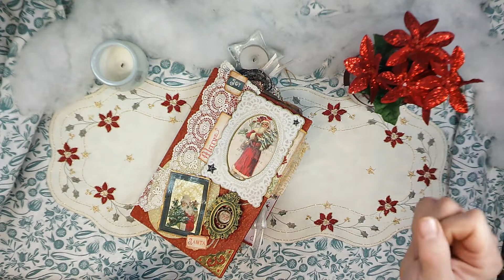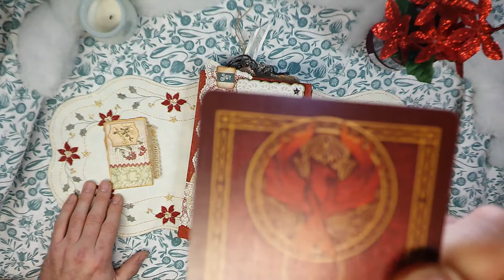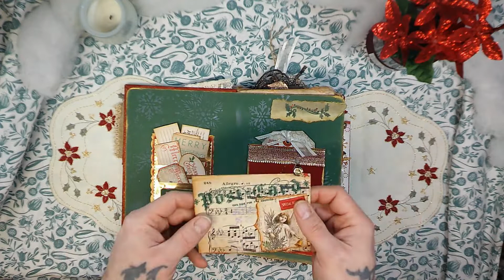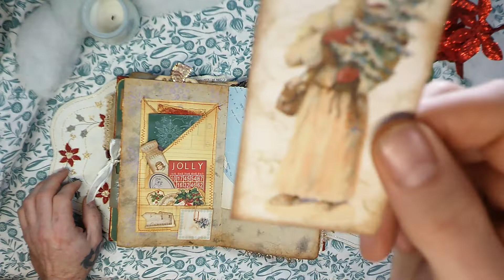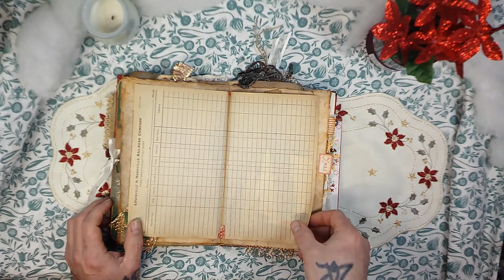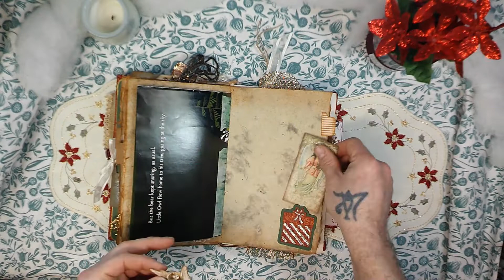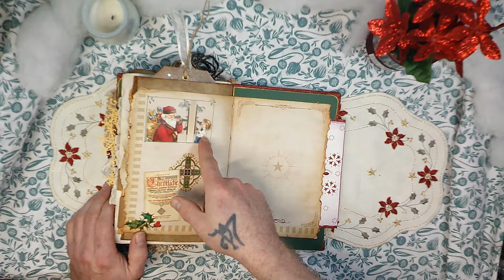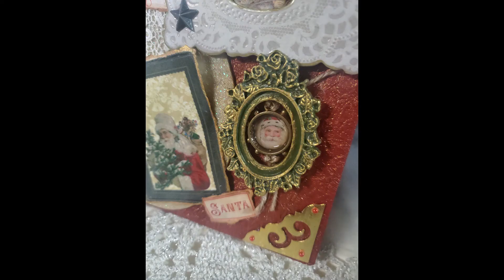Christmas Cheer Junk Journal vibeofvintage Vintage Santa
The BEST for last in the 12 Days of Christmas Sale in the shop 🎄
Day 12...The Christmas Cheer Santa Junk Journal
We LOVE this printable kit by Vibe of Vintage, Christmas Cheer Junk Journal!!!

We would love to see you at our other social media places, too! See new items, upcoming projects and what we're up to!

Get awesome printables from...
Vibe of Vintage etsy shop

And...
Lady Black Blood etsy for fun, funky & HALLOWEEN STYLE! We LOVE Halloween 🧡🧡🧡🧡❤

NOT a paid or endorsed advert: I get all of the base papers from
Marco's Paper and Crafts. In store and on website! (not valid on classes or gift certificates)